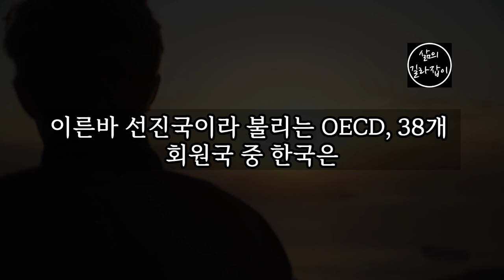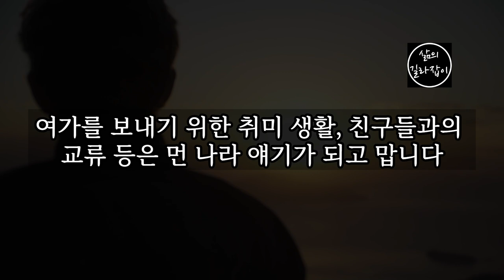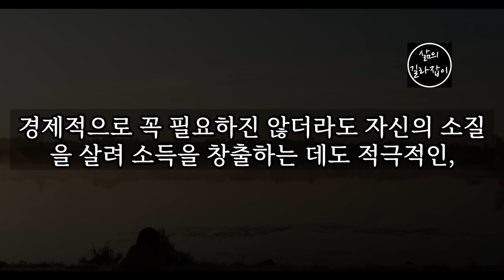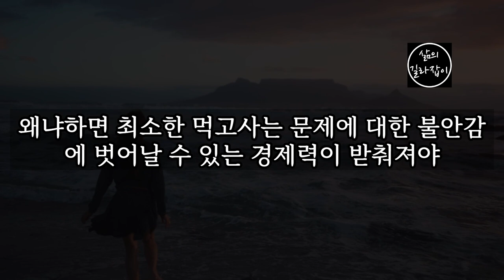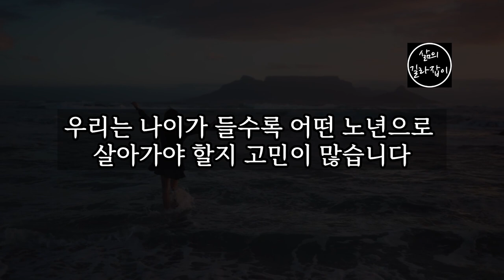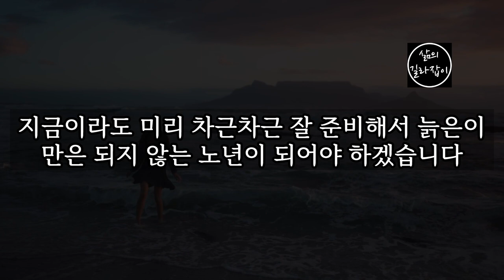반드시 알아야 할 나이 들어가는 4가지 유형 │ 노후, 노년, 노후대책